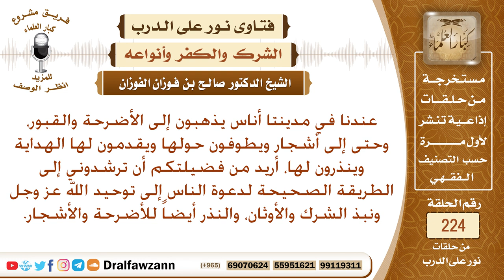حكم الطواف حول القبور والأشجار والنذر لها - الشيخ صالح الفوزان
نص السؤال: عندنا في مدينتا أناس يذهبون إلى الأضرحة والقبور، وحتى إلى أشجار ويطوفون حولها ويقدمون لها الهداية وينذرون لها، أريد من فضيلتكم أن ترشدوني إلى الطريقة الصحيحة لدعوة الناس إلى توحيد الله عز وجل ونبذ الشرك والأوثان، والنذر أيضاً للأضرحة والأشجار.
السيرة الذاتية :
للاشتراك في قناة الشيخ صالح الفوزان

رئيس الفريق
لمشروع كبار العلماء